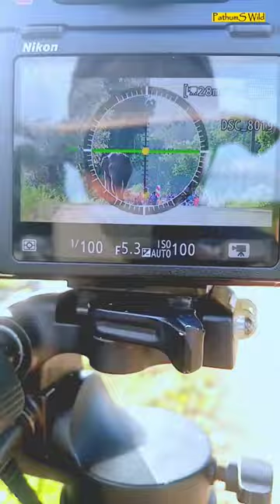A Majestic Wild Elephant Walking on the Road